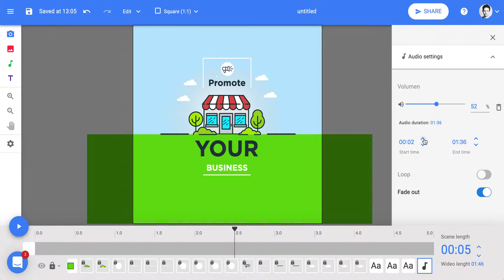How to edit sound start-time in Wideo | Wideo Tutorials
Learn how to edit the start-time of your voiceover or music soundtrack in Wideo Editor. You can also set the audio to loop and fade out.
Try it!